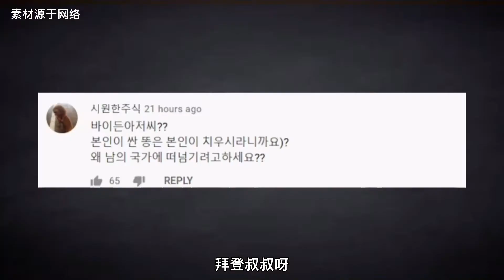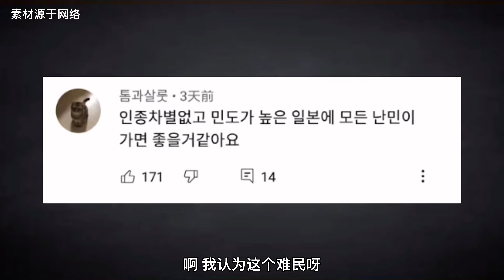美军撤离后，阿富汗难民超过460万，美国如何处理烂摊子？【唠叨冷知识】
本频道制作的所有视频都是为了向观众传递有趣的社会时事新闻，绝对符合平台的使用政策。 美军撤离之后留下了一堆烂摊子，阿富汗难民已经超过了460万，不得已美国发表声明让难民在美军基地临时安置，没想到遭到了各国的反对